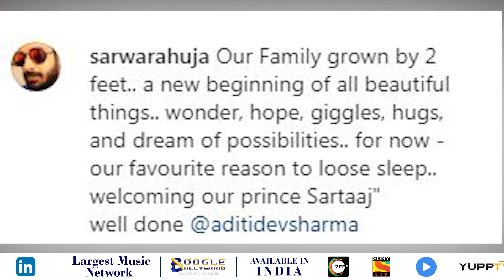Actress Aditi Sharma and Sarwar share their Son's photo | Boogle Bollywood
Copyrights@BoogleBollywood